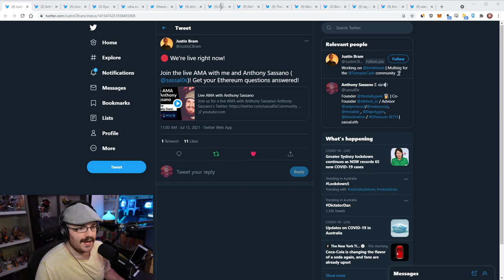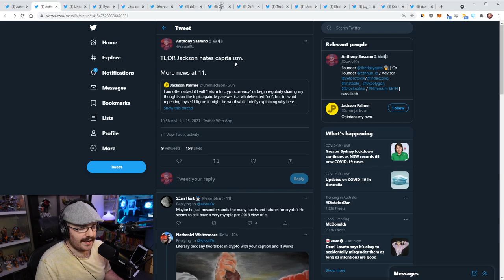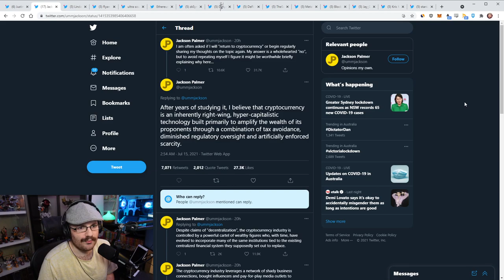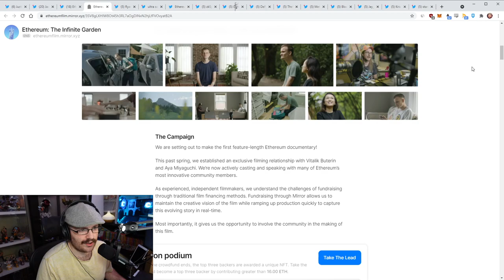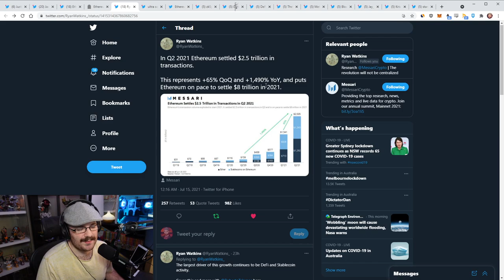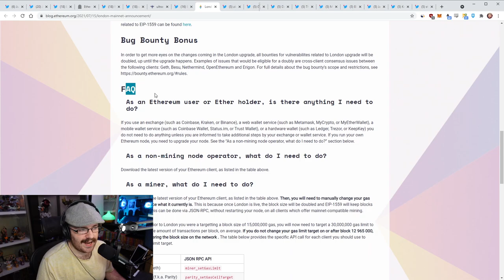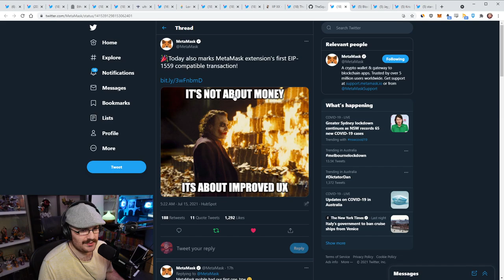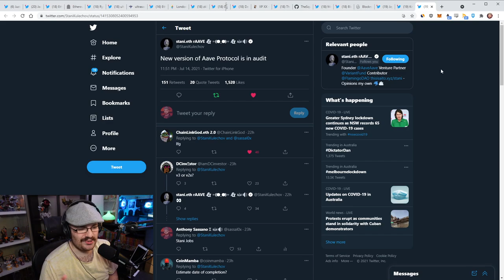Ethereum settles $2.5tril, Ethereum doco and more - The Daily Gwei Refuel #165 - Ethereum Updates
Timestamps and links 👇

00:00 Introductory song
00:10 Shout out to Justin x Anthony AMA
00:54 Jackson Palmer trolling crypto again; Anthony rebuts Jackson's claims
17:21 Linda Xie's "Ethereum: the Infinite Garden" doco crowdfunding now live
19:21 Ryan Watkins: in Q2 2021 Ethereum settled $2.5t, on pace to settle $8t in '21
20:39 ultrasound.money: adjustable supply projection chart
22:27 Ethereum Foundation's official announcement / details for London HF
22:50 zkSync's upgrade inc. NFT minting/transfer/swap/withdrawal; ERC20 swaps/limit orders
23:08 @0xmons: minting NFTs on zkSync costs around 0.0001 ETH
23:40 DeFi Pulse: newly proposed Pulse Aggregate Yield (PAY) index
24:24 @TheSquanch3 maintaining list of staking mishaps; fortunately there few thus far
25:58 Metamask extension's 1st EIP1559-compatible tx
26:44 Blocknative critical back-infrastructure announce $12m Series A
28:43 OKEx now supports Polygon direct deposits & withdrawals
29:18 Kris Kaczor from L2Beat.com on fast txs & sequencers for Uniswap on Optimism
29:58 Stani from Aave: "new version of Aave protocol is in audit"